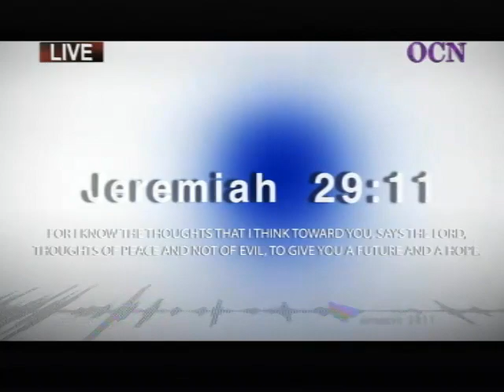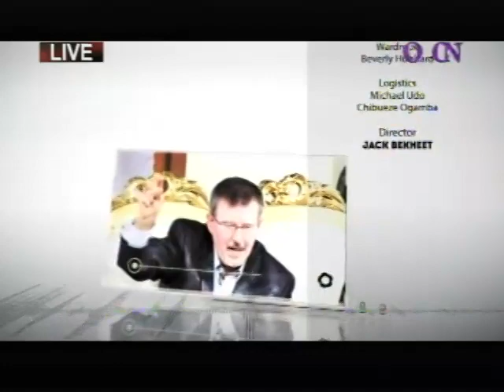shalomshalom.org - Being Led by the Spirit - Dr. Marisol and Rev. Dexter Peltzer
Why we need to be led by the Holy Spirit according to the scriptures.